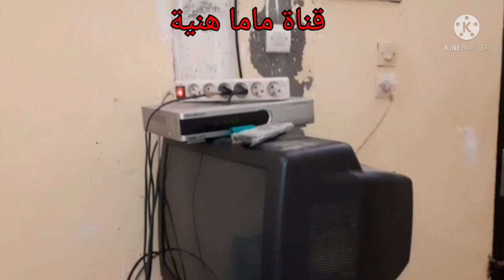شاركت معاكم نهاري كيفاش 4k دوزتوا مع تمارة ديال توجاد للعيد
روتين يومي مغربي كلو طاقة و حيوية

سلام عليكم و رحمة الله و بركاته اخواني اخواتي المرجوا دعم القناة اذا اعجبكم المحتوى فضلا و ليس امرا و شكرا للجميع

روتيني اليومي،روتين يومي،روتيني،روتين،
اليومي،يومي،روتيني في العناية بالبشرة للعيد،روتيني اليومي 2021،روتيني المسائي،روتيني الصباحي،روتيني اليومي في المطبخ،روتيني اليومي في تنظيم و تنظيف البيت،روتيني اليومي في المطبخ العراقي،روتيني اليومي في المطبخ المصري،روتيني اليومي في البيت المغربي،جولة في منزلي،جولة في بيتي،جولة في مطبخي،جولة في صالوني،روتيني اليومي صبنت المانط،روتيني اليومي في السطح،روتيني اليومي تحفيزي،روتيني اليومي فتيحة،روتيني اليومي في التخمال